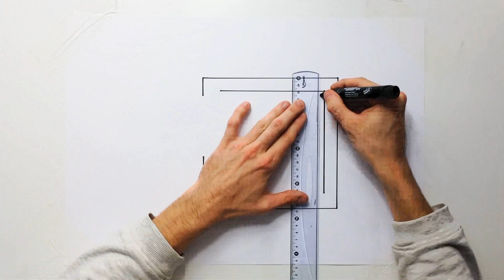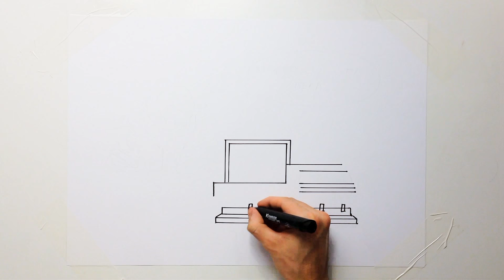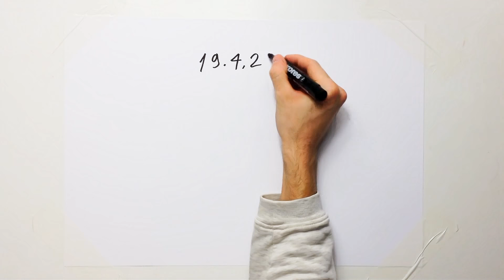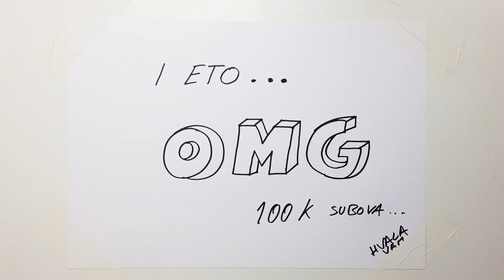DRAW MY LIFE - Goldenito (100,000 specijal)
Lajkujte Facebook stranicu :
Kamera koju koristim za klipove : Canon PowerShot G7X
Hvala na gledanju !
Pretplatite se na kanal za jos videa !